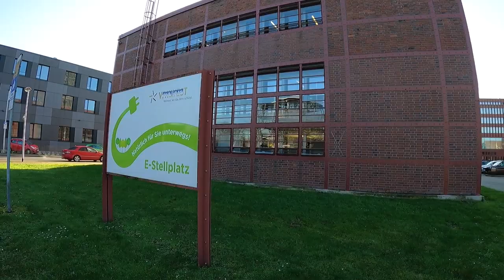Zeche Nordstern heute.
Zeche "Nordstern" - Colliery "Nordstern":
Former names: Blücher, Nordstern-Zollverein, Consolidation/Nordstern.
Start of funding: 1866
End of operation: 1993
Maximum depth: 1316 m
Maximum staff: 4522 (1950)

Maximum coal extraction: 3.43 million tons (1983)
 Current use: offices, commercial space, gastronomy, residential development, open spaces, Nordsternpark, amphitheatre, climbing garden, visitor gallery, video art centre, viewing platform.